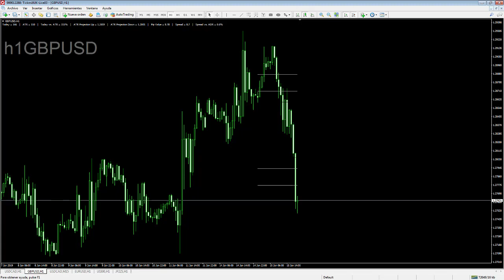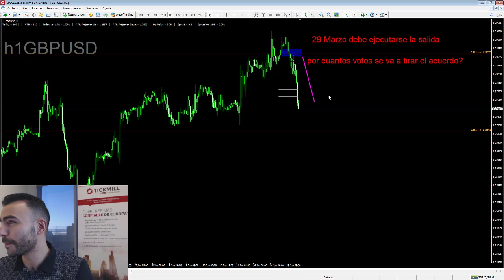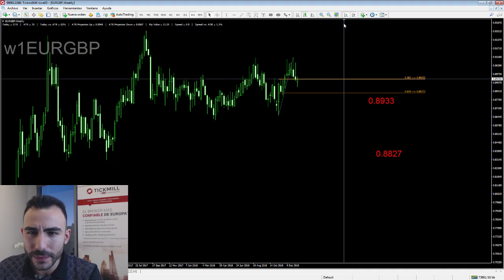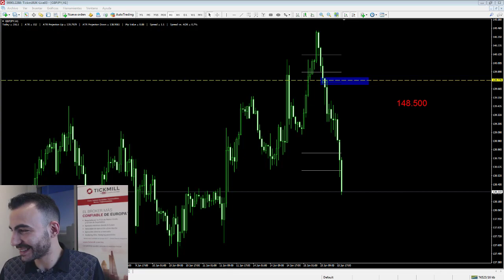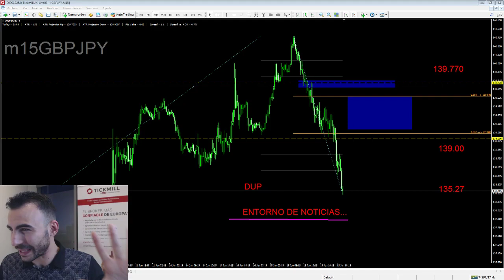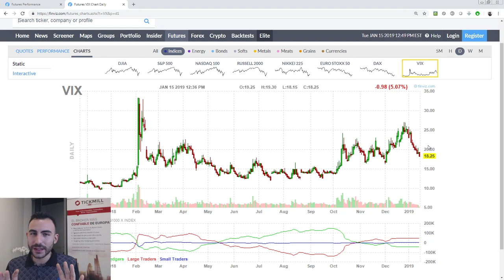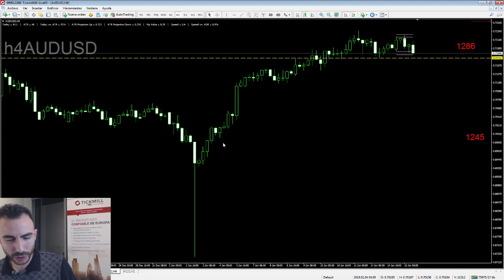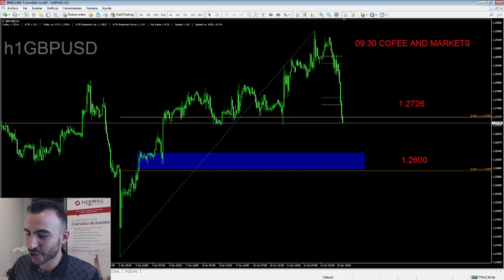Noticias: Votación Sobre Acuerdo del Brexit 15 Enero 2019 - Forex, Trading y Mercados